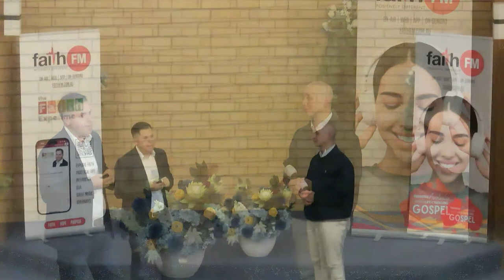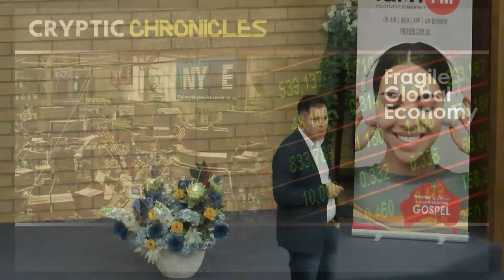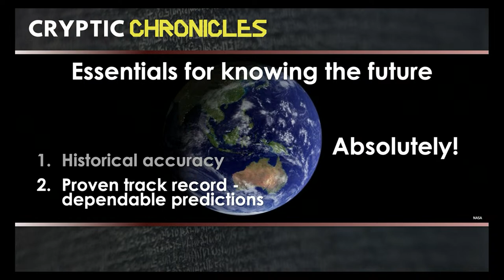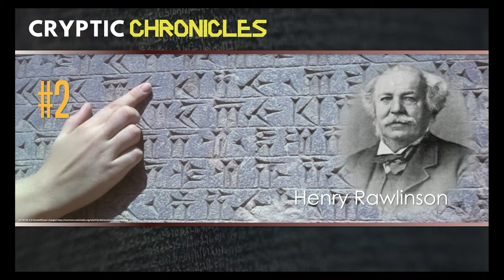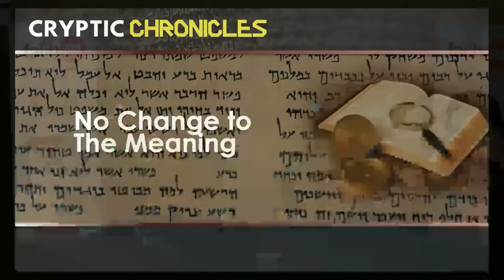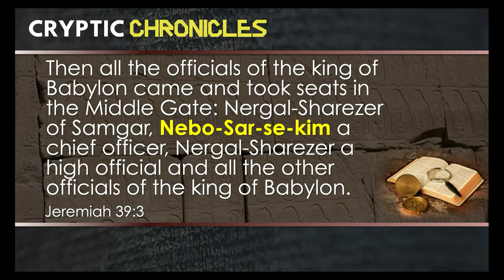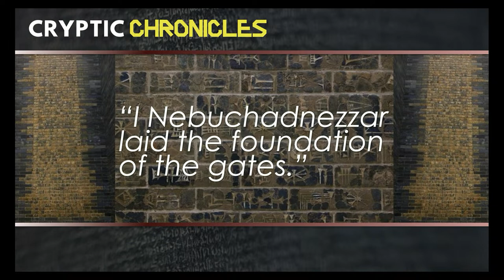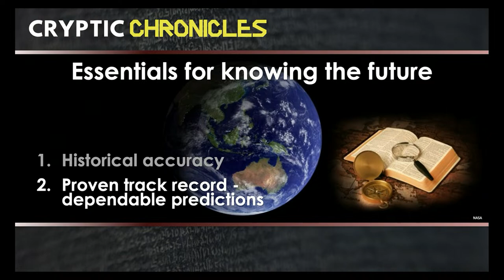27th October 2023 - Pr Robbie Berghan - Cryptic Chronicles Prophecy Masterclass Night 1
27th October 2023 - Pr Robbie Berghan - Cryptic Chronicles Prophecy Masterclass Night 1